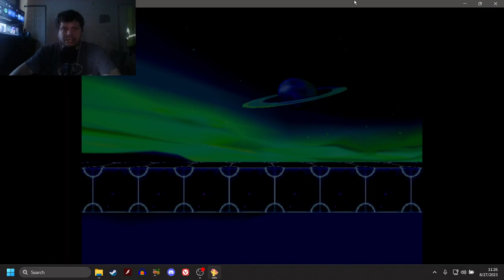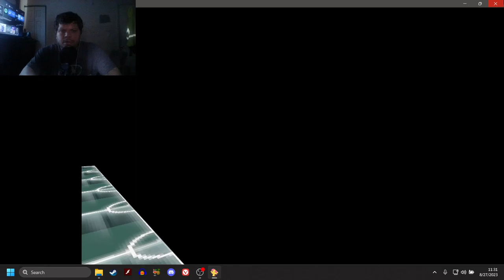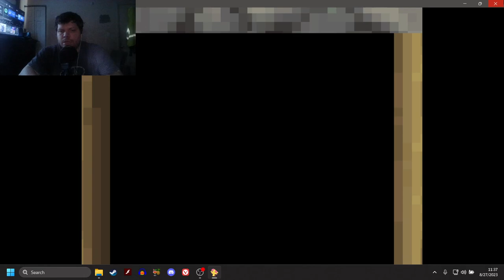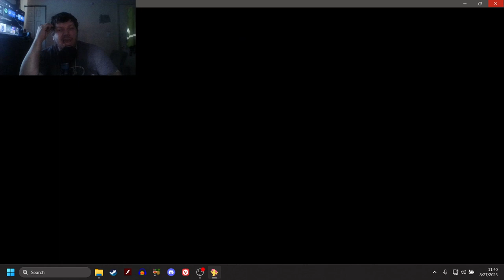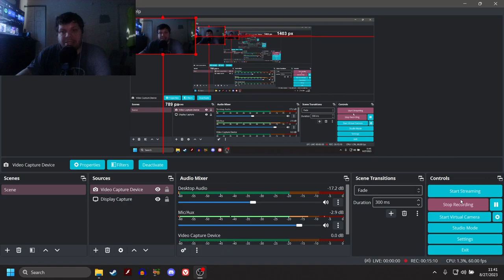a disturbing atmosphere.. | Fluttershy's Adventure 3D (English Beta)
There might be another video on this game, only time will tell.

-Social Media-